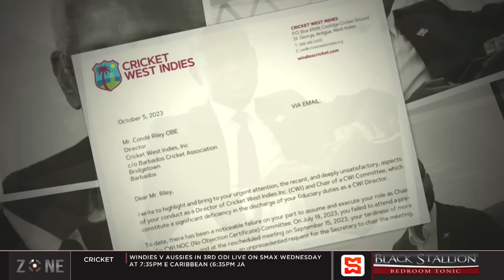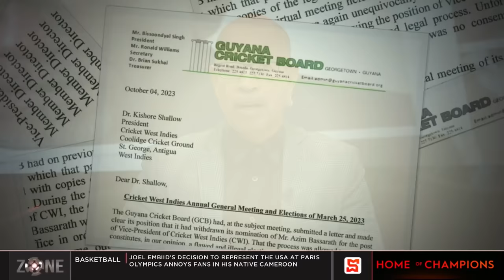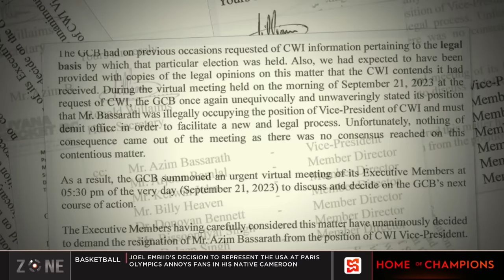CWI reprimands BCA boss Conde Riley, Riley was chided for "Failing to fulfill his fiduciary duties"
The Zone discuss CWI reprimanding Barbados Cricket Association boss Conde Riley.